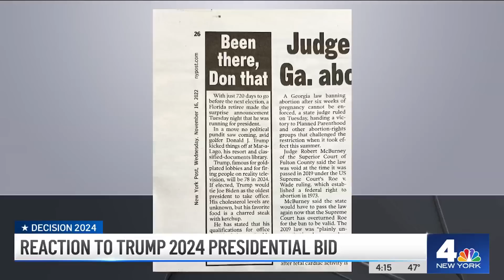New Yorkers REACT to Trump 2024 Presidential Bid | NBC New York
Donald Trump has officially declared himself a candidate for president, and these are New Yorkers’ reactions. News 4’s Melissa Russo reports.